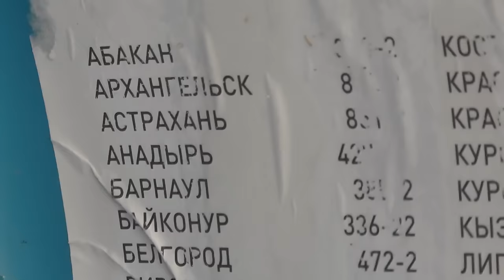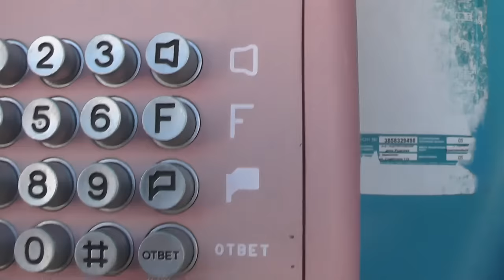Егор из Канады, Игорь и Терентий Барабаш в Потеряевке, телефон, Серафима Плотникова. 23. 07. 2016